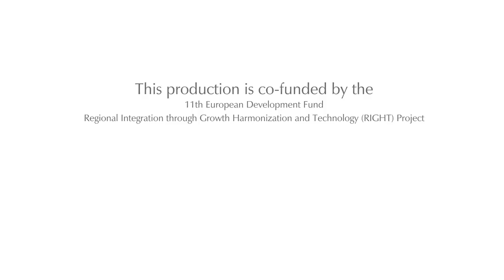OECS celebrates 40th Anniversary with Che Campeche (Creole version)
L'Organisation c'est pais OECS-la a celebracion 40e anniversaire, ka présente un production especial de Che Campeche - OECS-la pou Mwen.
Regarder:
Samedi, 12 Juin sur la chaîne YouTube de l'OECS à 19h
Dimanche 13 Juin sur la page Facebook de l'OECS à 15h.